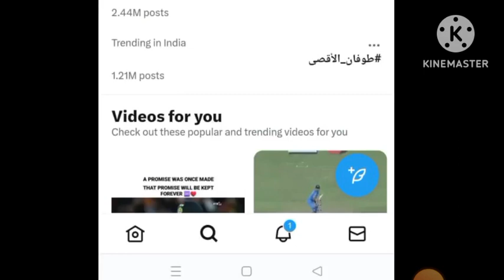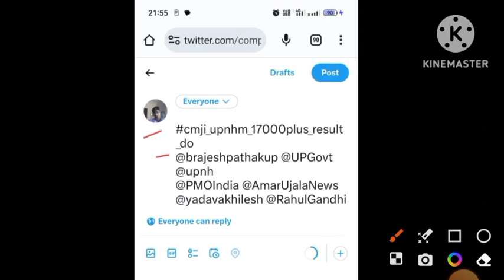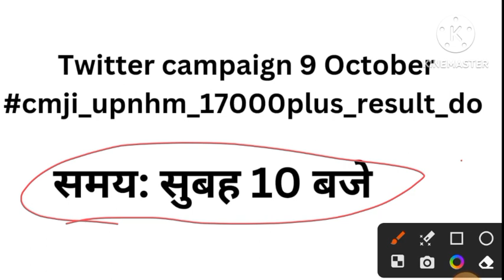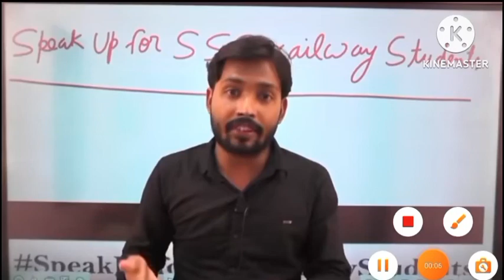up nhm 17000 result// today 8 October news Twitter campaign 9 October//रिजल्ट कब आएगा